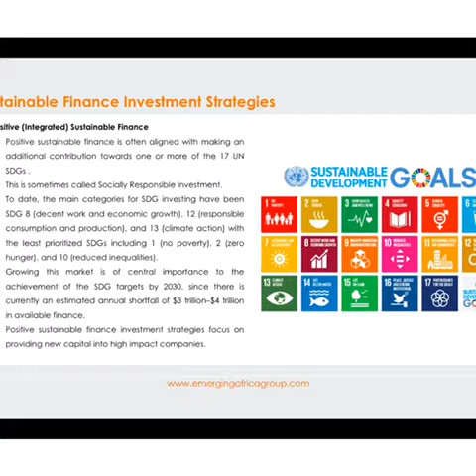Toyin F Sanni delivering the Keynote address at World Investor's Week 2021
Sustainable Finance and Frauds/Scams Prevention Webinar held in November 2021 to commemorate the World Investor's Week 2021